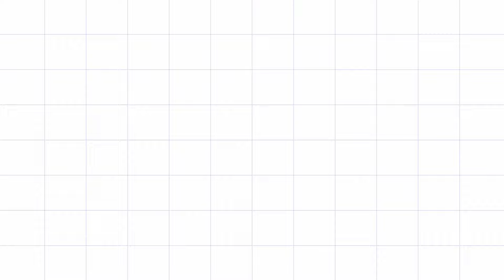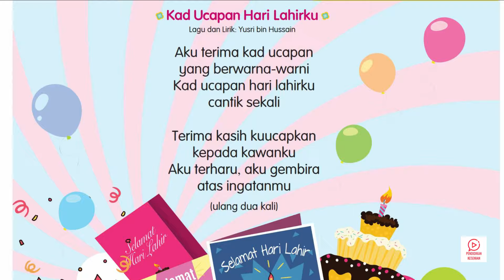Kad Ucapan Hari Lahirku | Kesenian Tahun 3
Kad Ucapan Hari Lahirku
Vokal dan Instrumental
Kesenian Tahun 3